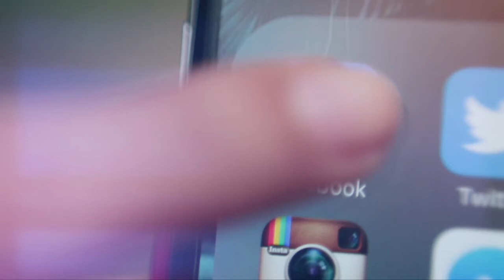Gobierno confirma renuncia del ministro de Transportes Andrés Gómez-Lobo | 24 Horas TVN Chile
En su lugar asumirá la abogada Paola Tapia Salas, quien es experta en transporte público y suma 13 años de experiencia en la cartera.